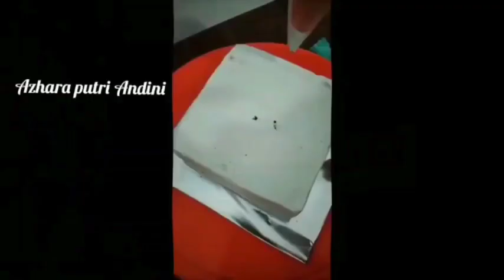VIDEO COOKING COMPETITION | KUE MERAH PUTIH BY AZZAHRA PUTRI ANDINI | SMP IT AZ ZUHRA SIMPANG TIGA